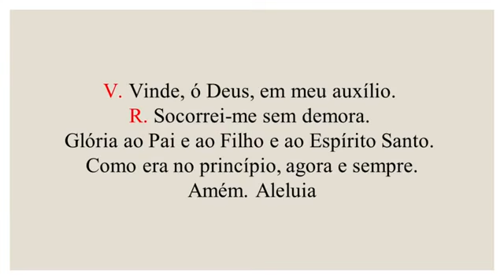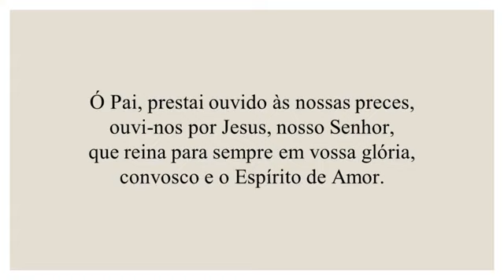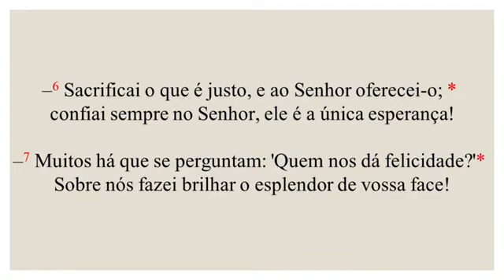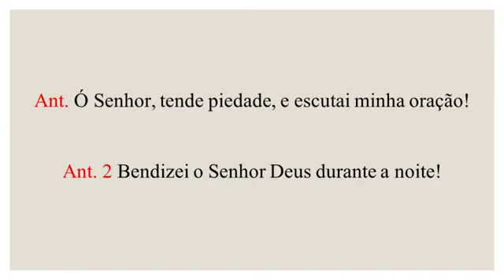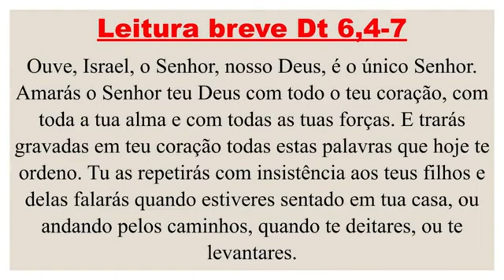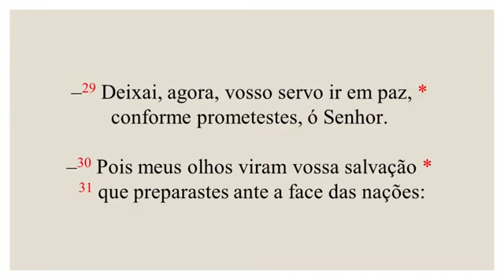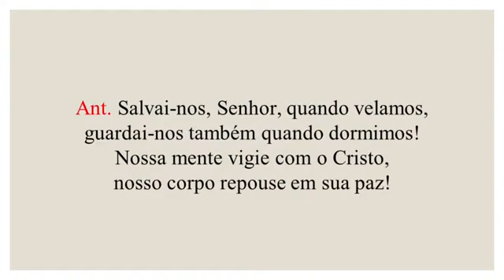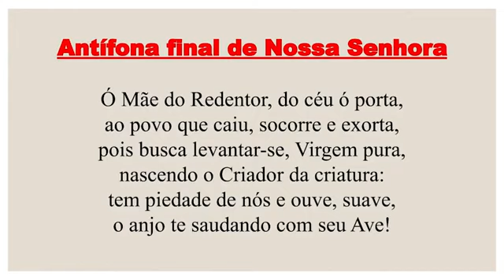I Completas - 24 de Dezembro de 2022| Oitava de Natal| Natal de Nosso Senhor Jesus Cristo